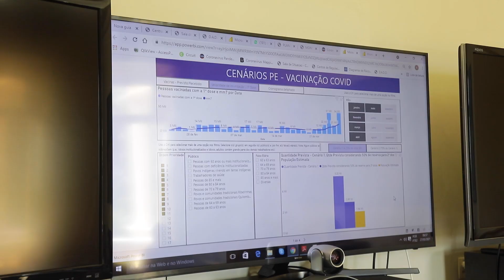PE bate recorde em vacinação num só dia. Governador destaca feito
Em pronunciamento divulgado neste sábado (27), o governador Paulo Câmara, PSB,  informou que Pernambuco imunizou 54 mil pessoas na última sexta-feira (26), batendo, assim, um novo recorde.

Ontem, o Estado recebeu mais de 177 mil novas doses de vacina – sendo 133.200 da Coronavac e 44.720 da AstraZeneca/Oxford – que foram distribuídas no mesmo dia para as gerências regionais de saúde. A nova remessa possibilitou avançar na imunização de idosos e ampliar a idade das pessoas vacinadas para acima de 65 anos em todos os municípios.